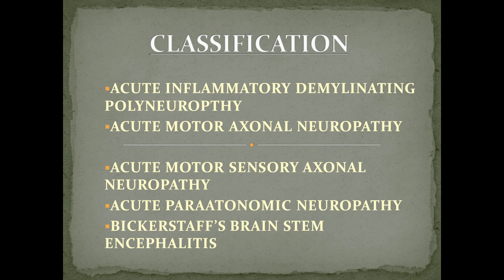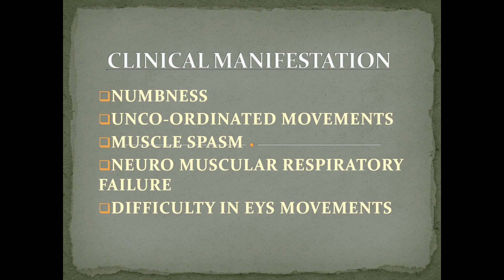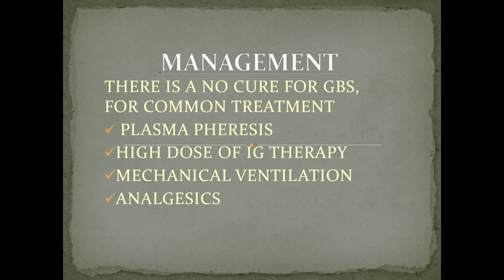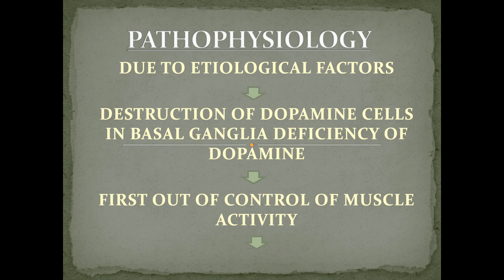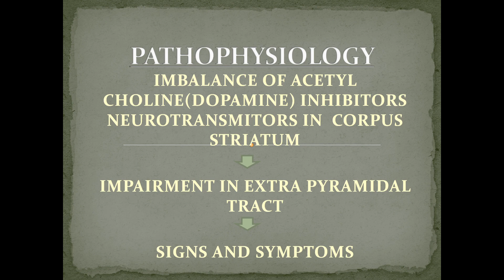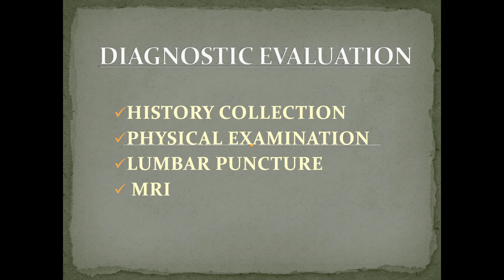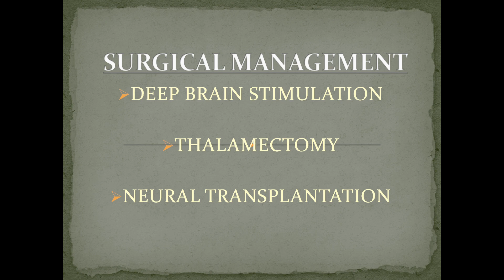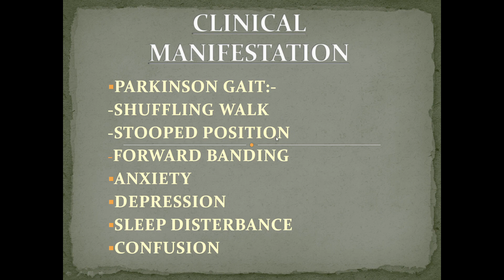GNM 2ND Year MSN :1 CNS